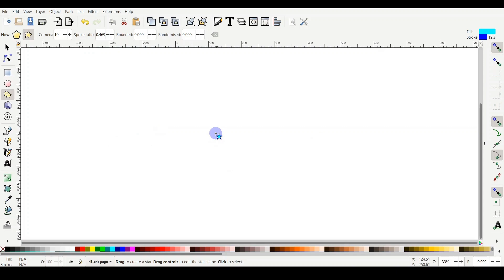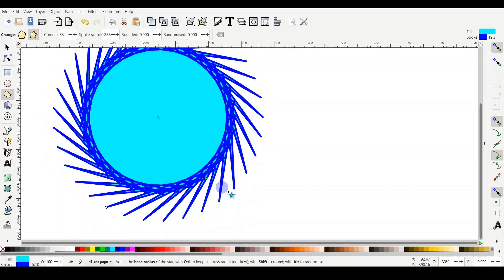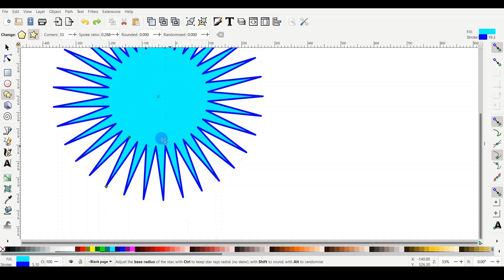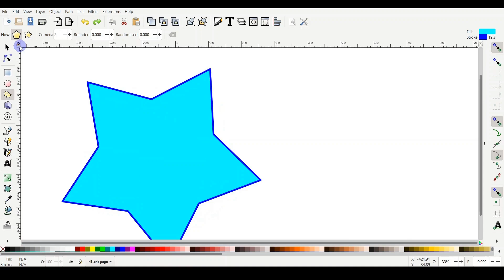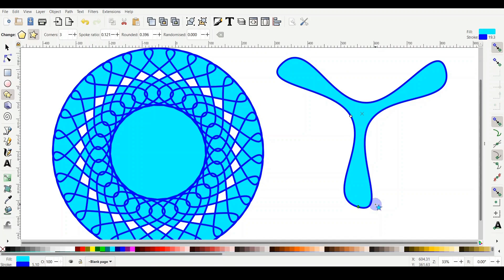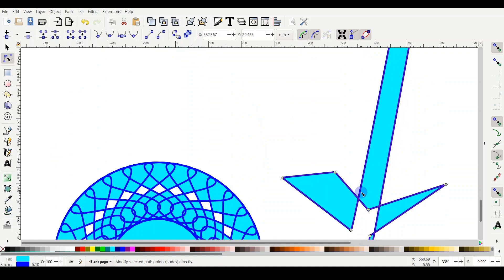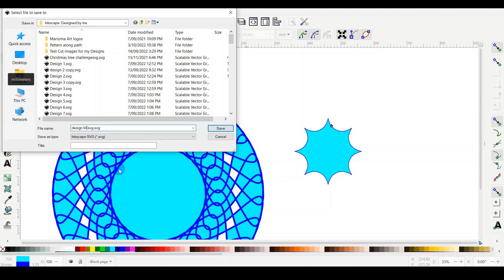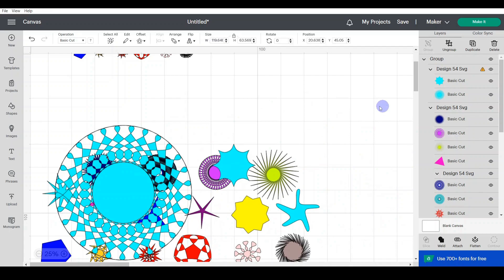Inkscape - Tutorial #5 - Stars & Polygons & Mandala & Spirograph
In this Tutorial, I show you how to create beautiful Mandala and spirograph from basic stars and polygons shapes in Inkscape then upload it on Cricut Design Space Software.

And don’t forget to click on the 🔔 so you get notification when I publish new tutorials :)

*Samantha Upright Script Font - currently $17 down from $79

*Samantha Family Font (Upright & Italic) - currently $37 from $99

♥️Cricut machine and materials I use, I have the Maker and I love it!

1) Cricut Maker Champagne (the model and the colour I have, love my Cricut Maker!!)

2) Cricut Maker 3

3) Cricut Explore Air 2 machine Mint colour

4) Cricut Explore Air 3 machine Mint colour

5) Cricut Multi mat (blue light, green standard, purple strong grip) 12 x 12"

6) Cricut Multi mat (blue light, Green standard, Purple strong grip) 12x24"

7) Cricut Pink fabric mat 12x12" set of 3 mats

8) Cricut Basic tools

9) Cricut Truecontrol Lilac (this tool is very useful for me to cut vinyl and for trimming any excess cardstock)

10) Cricut Black pen set (for drawing)

11) Cricut Gold multi pen set (for drawing)

12) Cricut metallic multi colours pen set (for drawing)

13) Cricut knife blade with swap housing (for maker only) to cut special types of wood like Basswood - there is a maximum thickness allowed - it is an awesome tool! great price

14) Cricut debossing tip only (for maker only) to fit in quick swap drive housing

15) QuickSwap Engraving Tip + Housing, Silver for Cricut (for maker only)

16) Silver QuickSwap Engraving Tip only for Cricut (for maker only)

17) Cricut foil transfer kit

18) Cricut scoring wheels combo with quick swap drive housing (1st option for scoring - for Maker machine only)

19) Cricut Stylus pen lilac colour (2nd option for scoring if you have Maker - and it is the only option if you Explore Air)

20) Cricut Wavy blade + quick swap housing drive (for Maker only)

21) Cricut Rotary blade to cut fabrics and leather (Maker version)

22) Cricut Brayer (great for vinyl/paper craft, so they stick properly on the mat)

♥️Materials you may need for Vinyl/Cardstock projects

1)Shadow Box

2)Cardstock [80Ib or 65IB recommended]:
Recollections Cardstock

Or American Craft Cardstock

3)Vinyl:
Cricut Permanent Vinyl (bulk)

Or Cricut Removable Vinyl (variety of colours)

Or Cricut Glitter/Shimmer Vinyl

4)Cricut Standard vinyl transfer tape (for normal glossy permanent/removable vinyl)

5)Cricut Strong vinyl transfer tape (for glitter/shimmer/textured vinyl)

6)Adhesive tacky Spray

Please note, some blades may not be suitable if you have Cricut Explore Air family (for example Engraving and debossing blades- they can ONLY be used with MAKER) so please choose carefully.